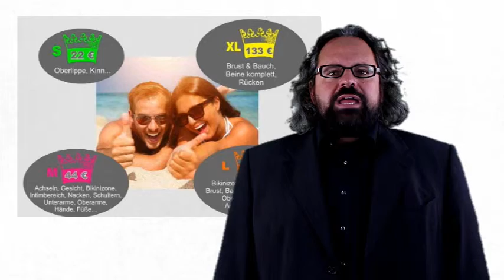SKD TV - 123 Haarfrei